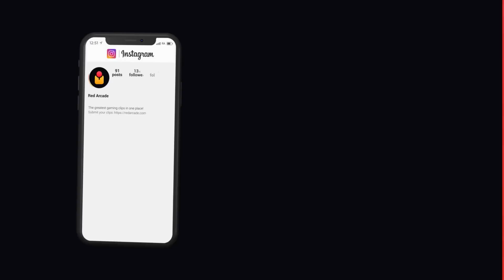FORTNITE FAILS & Epic Wins! #288 (Fortnite Season 4 Funny Moments)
The best Fortnite Chapter 3 Season 4 Fails, Funny Moments, Highlights & Epic Wins!

The new Fortnite Season 4 (Chapter 3) is out so in todays video we made sure to include some brand new Fortnite Season 4 funny moments!

Notice: As an part of the Support-A-Creator program, we earn revenue when you use code RedArcade in the Fortnite item shop (and other Epic services/games). Thank you for your support!